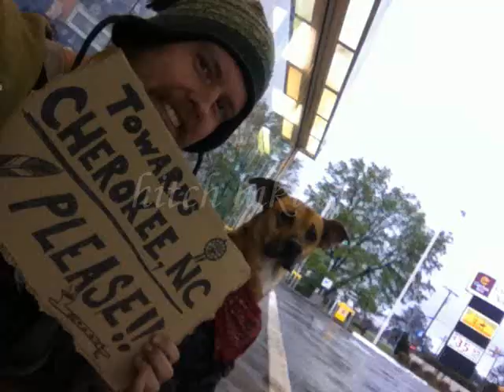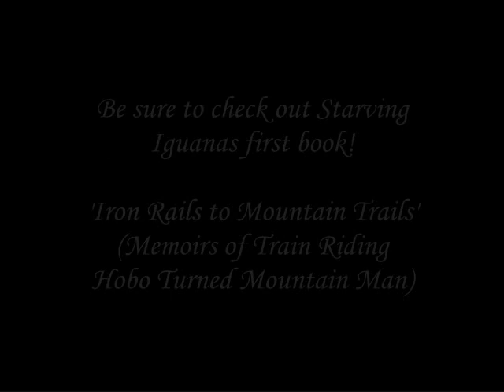Starving Iguanas ad (with Kalimba and Beatboxing)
An ad for starvingiguanas.com, showing some of the places that I have been, the things I saw along the way and my Photography that drives my travels.